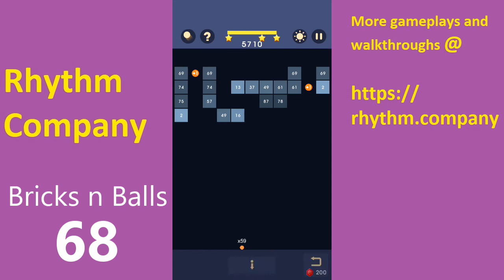Bricks N Balls Walkthrough Solution Level 68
Stuck with passing Bricks n Balls with 3 stars? Use the directions and strategies shown in this video to help you beat the level with 3 star rating. We provide the answers and solutions to help you complete the levels.

We strive to complete all levels without any powers ups! Enjoy and hope we will be able to help you. However, we do use the bonus feature of +5 balls or +1 balls from time to time on really hard stages. In most cases we try not to use that cheats / bonus!